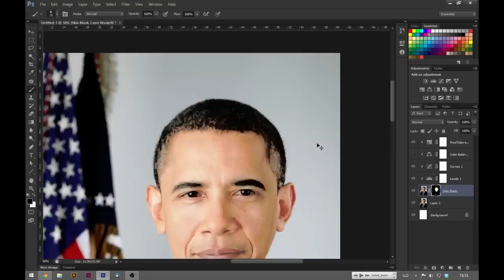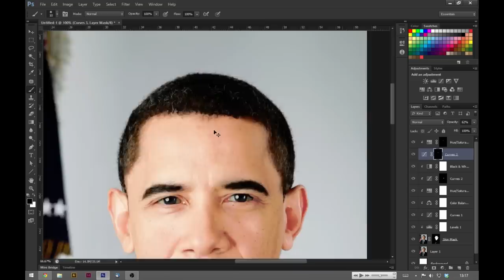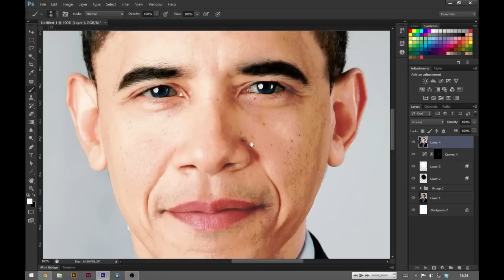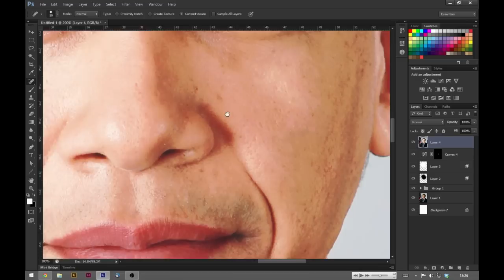Barack Obama Transformation - Adobe Photoshop Manipulation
Decided to radically transform barack obama through the power of Photoshop!!